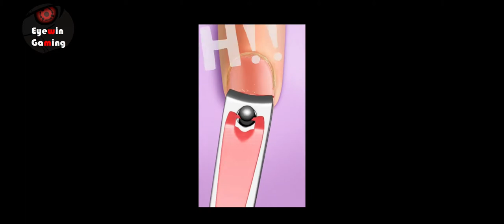Roller Ball 4 (Levels 1 - 30) Gameplay Walkthrough (Part 1)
Roller Ball 4: Bounce Ball Hero

Roller Ball 4 -Gameplay Walkthrough Part 1 - (Level_01-30) (iOS, Android)